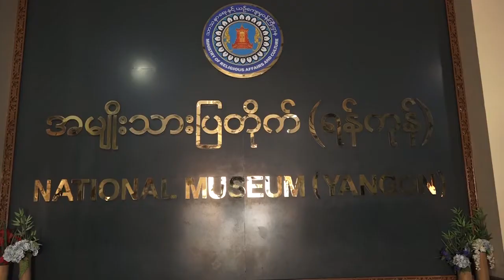DVB - ပန္းခ်ီဆရာ နီပိုဦး ႏွင့္ ေတြ႕ဆံုေမးျမန္းခန္း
ပန်းချီဆရာ နီပိုဦး နှင့် တွေ့ဆုံမေးမြန်းခန်း